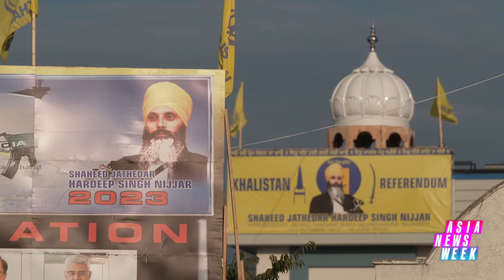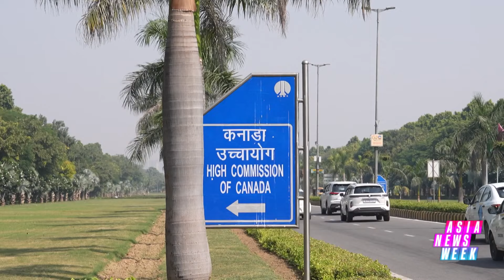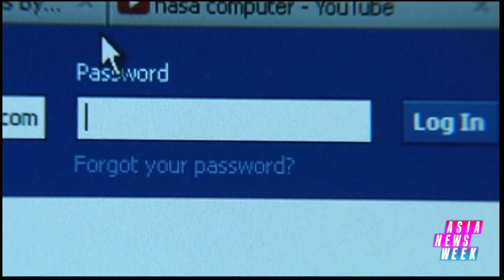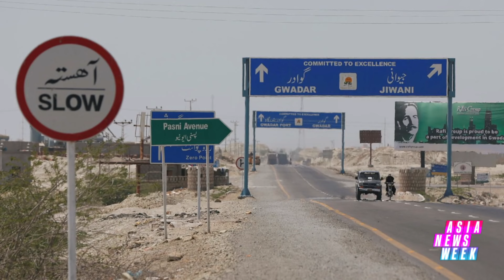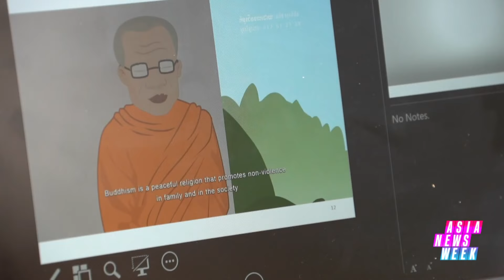Khalistan row: India-Canada ties hit new low after Sikh murder probe. Here's why | Asia News Week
Want to know what's happening in Asia ? Join Yvonne Yong for a roundup of news from the region this week.

0:00 Intro
0:17 What is the issue between India and Canada? South Asia correspondent Ellie Grounds explains the Khalistan row
3:41 Bangladesh former PM Sheikh Hasina
3:55 TikTok staff lose jobs in Malaysia
4:20 Indian politician murdered in Mumbai
5:32 China launches war games around
8:45 NorthKorea blows up road connecting to SouthKorea
12:09 Japan antiwar group win Nobel Peace Prize
12:42 Kpop star testifies on industry bullying
14:39 Father allegedly sells baby on Facebook in Indonesia
15:14 What’s behind the attacks in Baluchistan Pakistan? Reporter Libby Hogan explains
20:14 Cambodia monks lead the way against corporal punishment